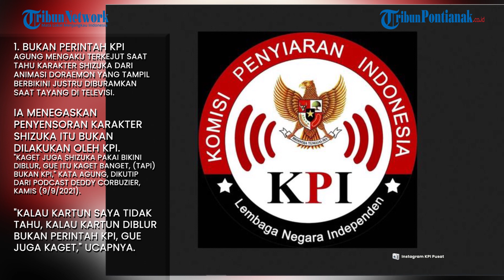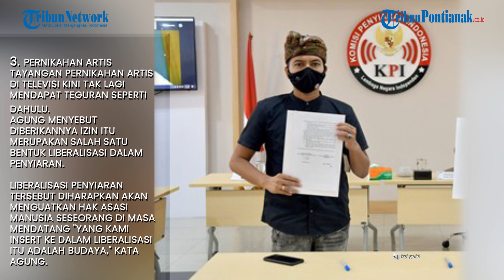🔴KPI Buka Suara soal Tokoh Kartun Diblur dan Pernikahan Artis di TV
Polemik penyambutan penyanyi Saipul Jamil berbuntut panjang pada masyarakat yang mempertanyakan kinerja Komisi Penyiaran Indonesia (KPI) selama ini. Lewat perbincangan dengan presenter Deddy Corbuzier, Ketua Komisi Penyiaran Indonesia (KPI) Agung Suprio menjawab sejumlah keresahan publik.

Di antaranya, kartun Shizuka yang mendapat sensor blur dan maraknya penayangan pernikahan artis di televisi.